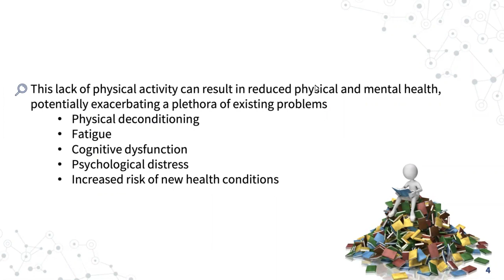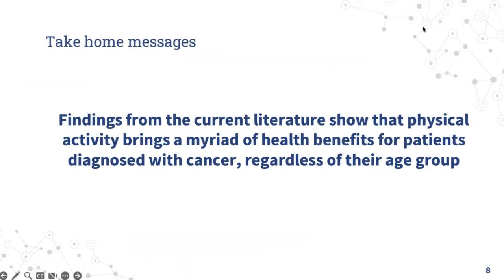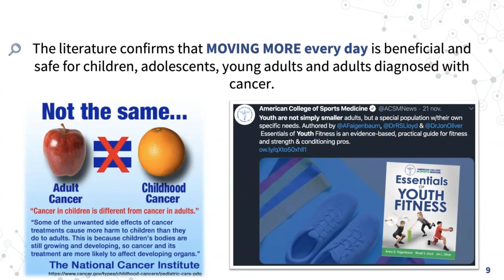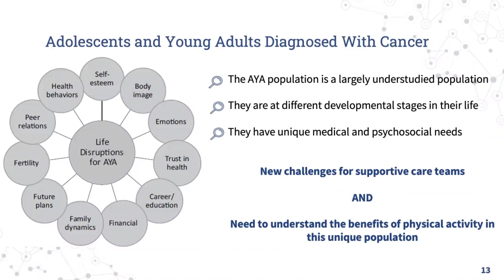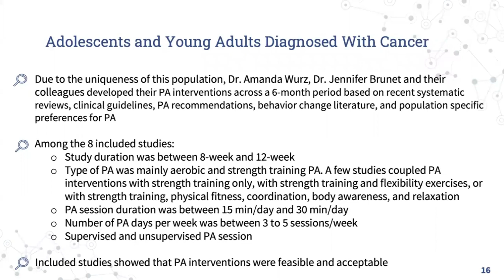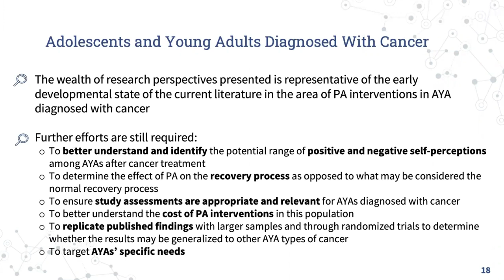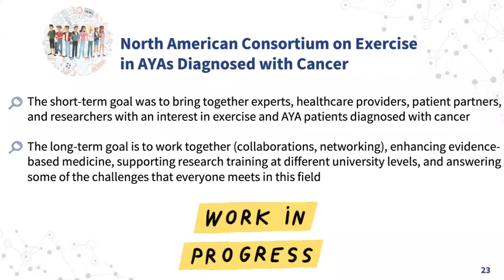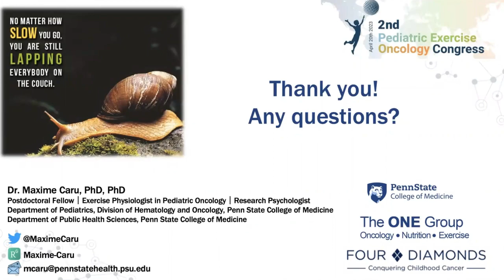Exercise in adolescents and young adults diagnosed with cancer: What is going on? (Maxime Caru)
2nd - PEOC -Exercise in adolescents and young adults diagnosed with cancer: What is going on?
Maxime Caru, Postdoctoral Scholar, Penn State College of Medicine, USA